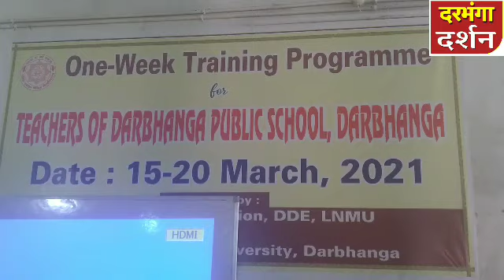दरभंगा पब्लिक स्कूल दिल्ली मोर के शिक्षक शिक्षिकाओं को दिया गया प्रशिक्षण